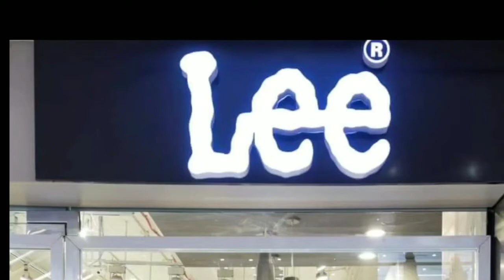Pappu Yadav ने साफ़ कर दिया! बिहार की बेहतरी के लिए CHIRAG एक बेहतर विकल्प हैं! Darbhanga Live News